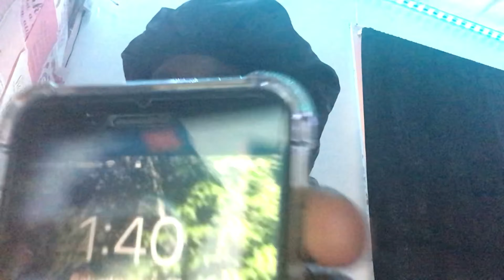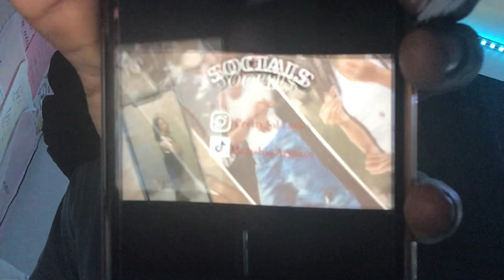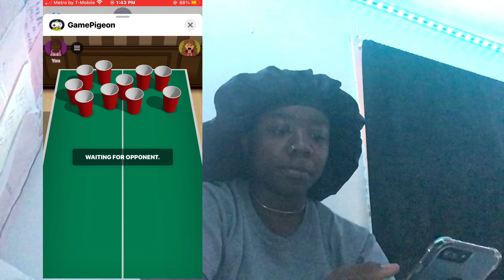DAY IN A LIFE WITH THE QUEEN!!!!